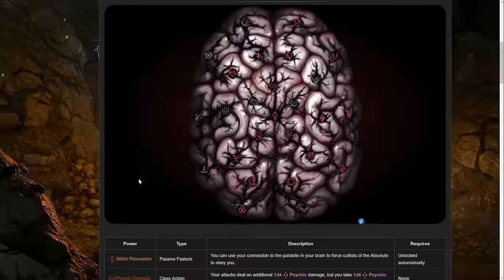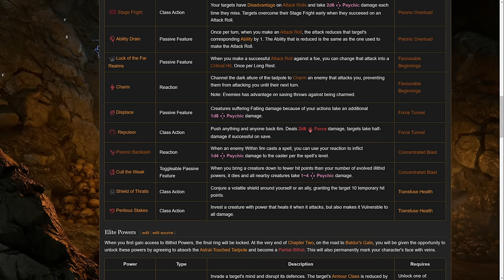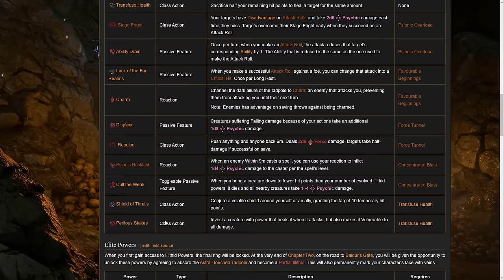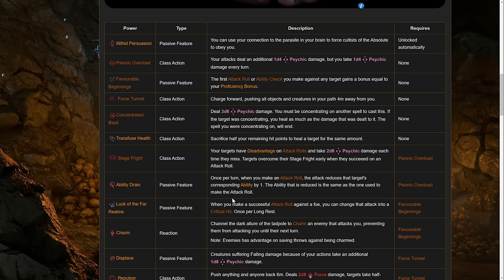Baldur's Gate 3 - The Corrupted Gith (Psychic Build)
Hi all. Today I've decided to showcase an alternate method to making a Psionic Warrior, my most popular build. This isn't meant to replace the old build, but cover the topic in a different way in order to fix some gripes people had with the old build.

Build:
Githyanki
Great Old One Warlock 9/Bard 3

I recommend grabbing Concentrated Blast, Psionic Backlash, and Stage Fright as early as possible.